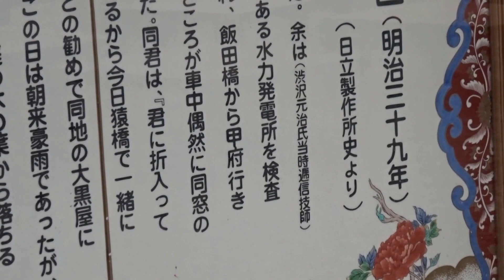猿橋 丸山公園 山梨県